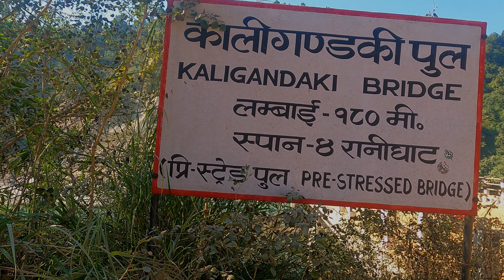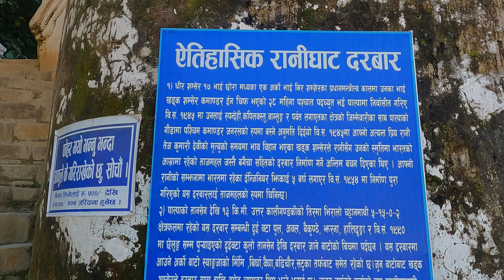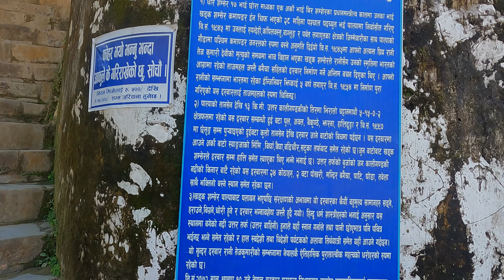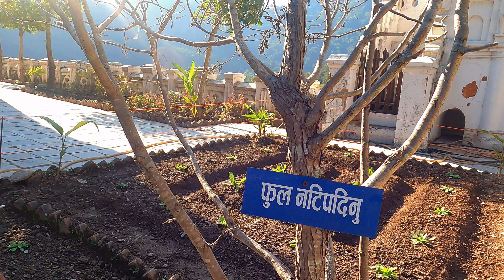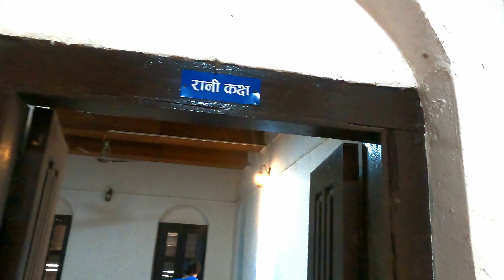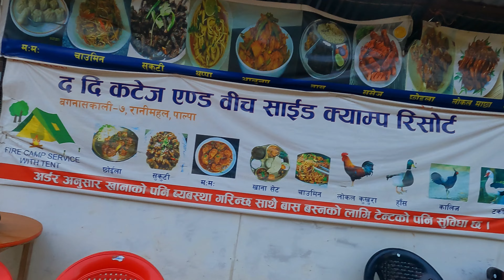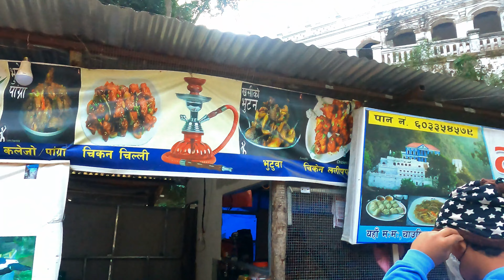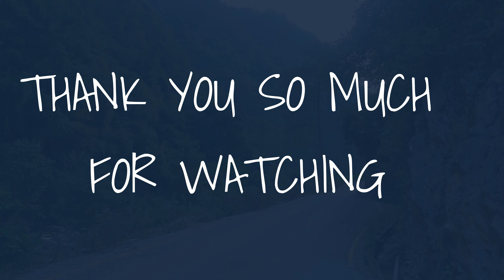रानी महल पाल्पा // Rani Mahal Palpa // 2079 // 2022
Owner .
Binod Lamichhane
Buddha Khadka

                              ​Keep Supporting 💪🏻 Keep Loving ❤ Thank You So Much